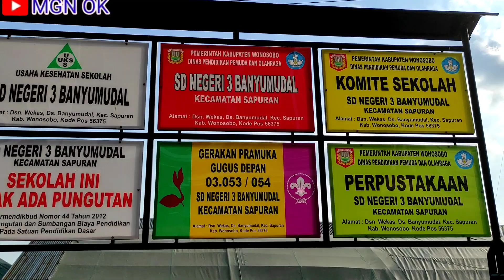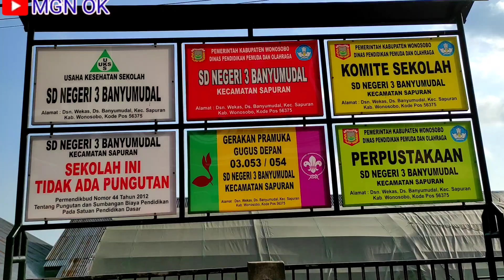Jalan Ropoh Sampai Wekas,,Banyumudal ,Sapuran